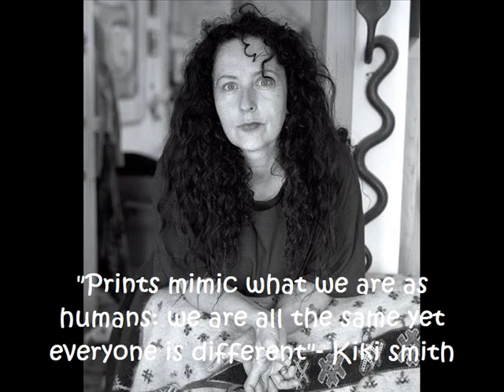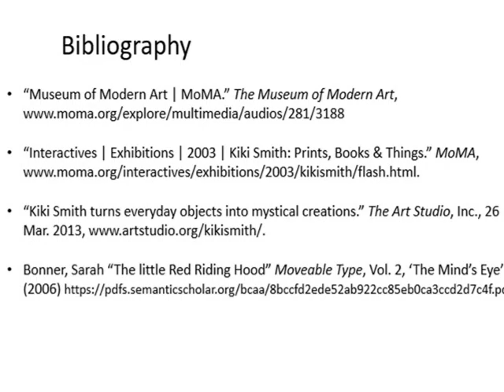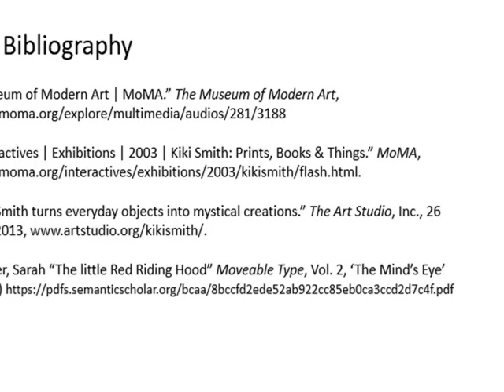Born by Kiki smith